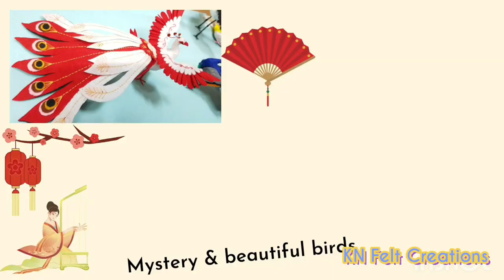DIY| HOW TO MAKE A PELICAN